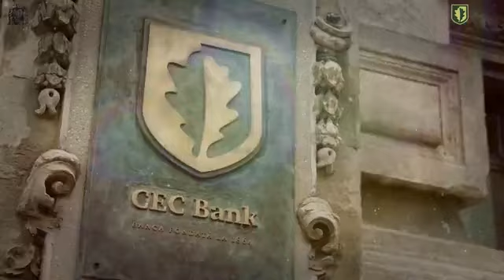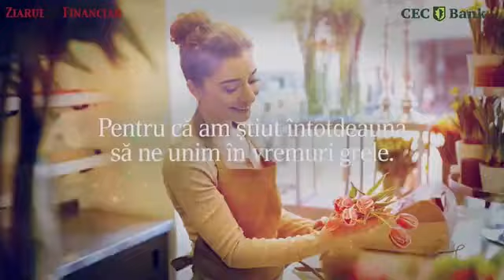ZF Investiți în România cu Mihaela Pană, Partner Residential Agency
Cât de atractivă este România pentru investitorii privați, români sau străini, care caută să achiziționeze proprietăți de lux? Investitorii privați, activi mai ales pe segmentul rezidențial, investesc acum și în proprietăți comerciale generatoare de venituri. Apetitul lor este pentru pentru toate segmentele de piață – birouri, retail, industrial, hotelier, iar bugetele alocate pot porni de la 2-3 milioane de euro pentru o proprietate, dar pot depăși și 10-15 milioane de euro, în funcție de produs.